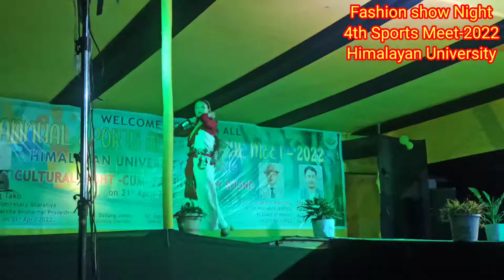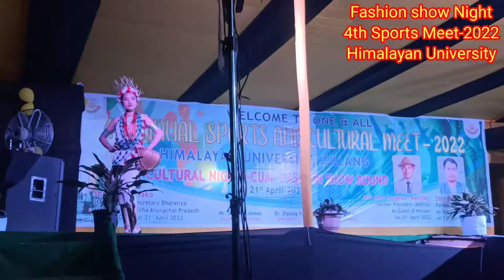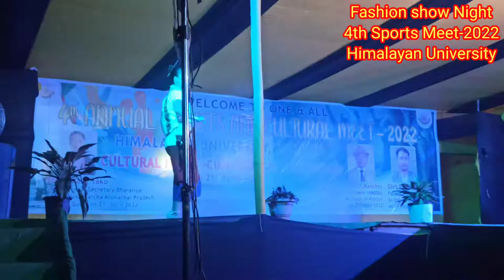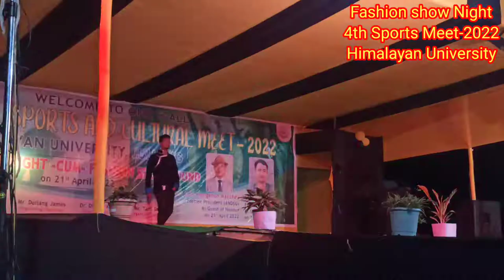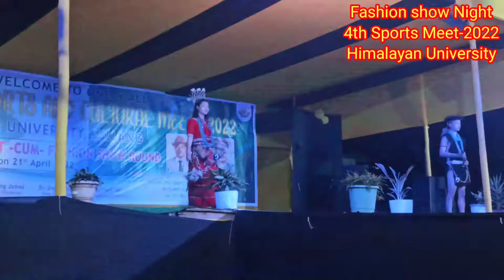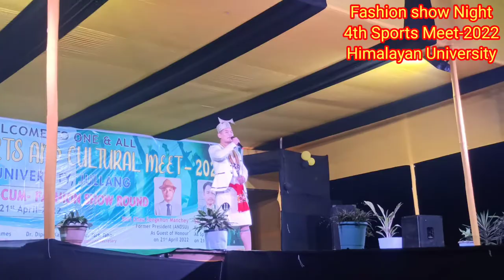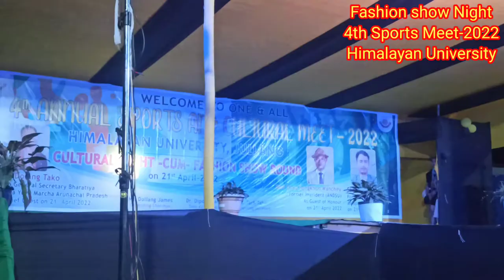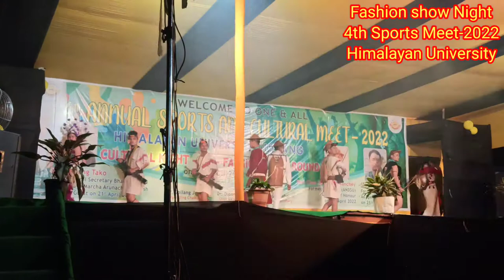Traditional Round,Fashion Show Night,4th Annual Sports Meet-2022, Himalayan University,21st April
I'm a lohit house captain
Gyamar Takia